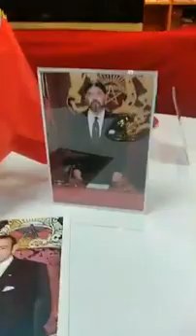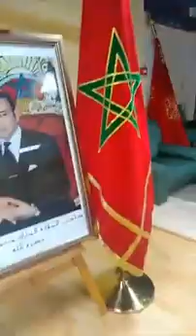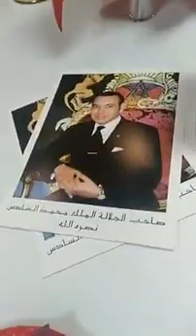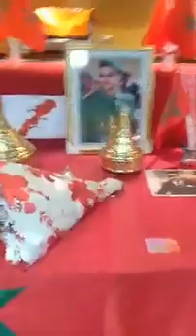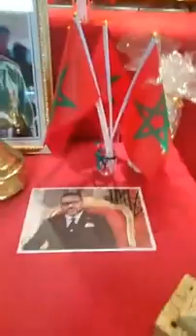أله ينصر سيدنا محمد سادس